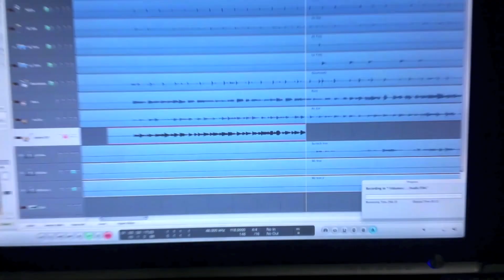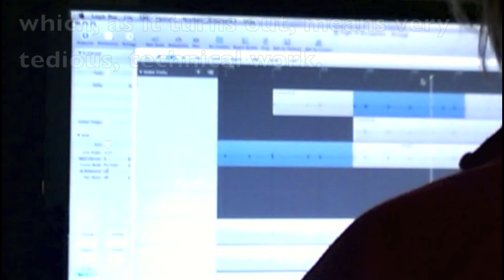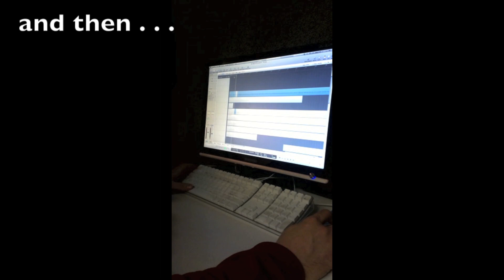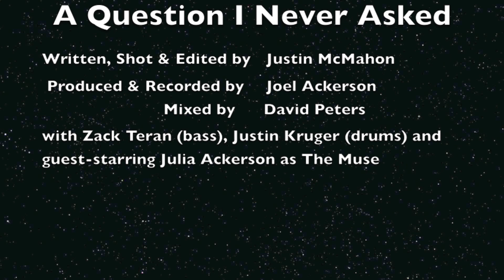The Making of A Question I Never Asked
Written, shot and edited by Justin McMahon
Produced & Recorded by Joel Ackerson
Mixed by David Peters

The Band:

Justin McMahon: Acoustic Guitar, Gibson 355 Electric & Vocals
Joel Ackerson: Axis Electric Guitar & Organ
Zack Teran: Bass
Justin Kruger: Drums
Julia Ackerson: The Muse